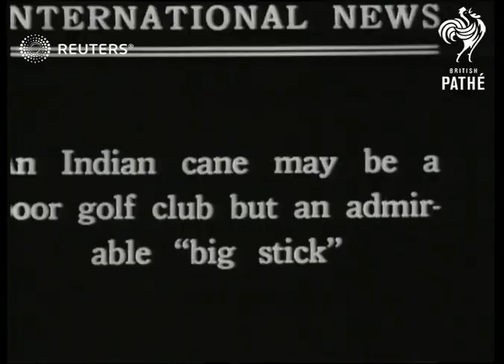U.S. President Warren G. Harding in Alaska (1923)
Warren Gamaliel Harding (twenty-ninth President of the United States) views nature in Alaska

Full Description:

SLATE INFORMATION: International News - Alaska's Scenic Marvels Amaze Harding

USA: Alaska:
EXT

Governor Scott Cordelle Bone, Cardelle, Alaskan scenery, landscape
Background: Warren Gamaliel Harding (twenty-ninth President of the United States) views nature in Alaska